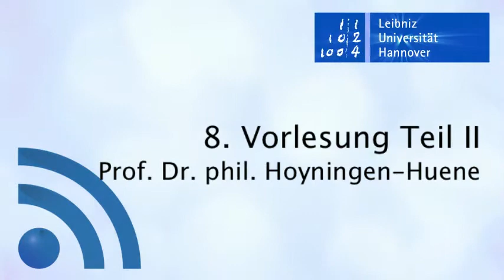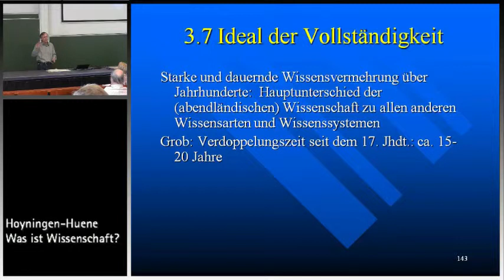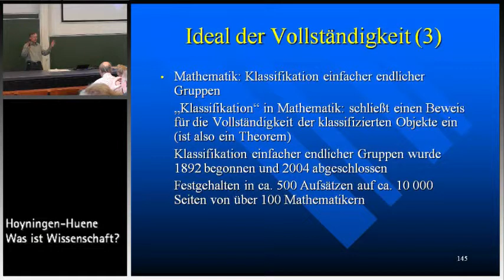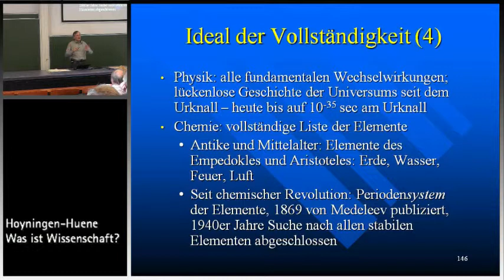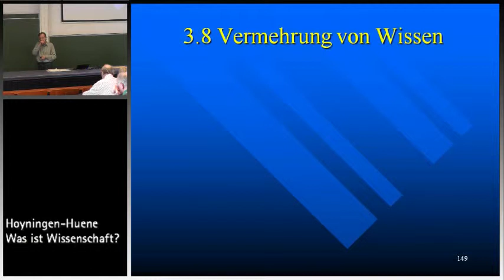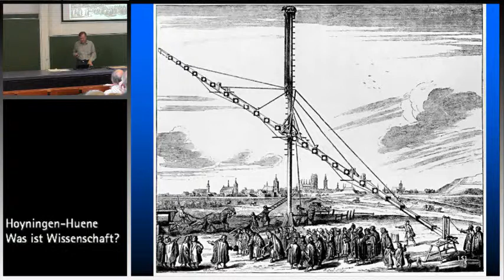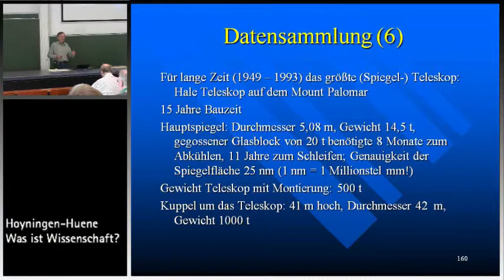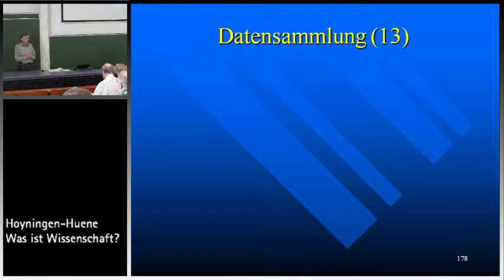Paul Hoyningen-Huene: Was ist Wissenschaft? 8. Vorlesung Teil II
Vorlesung "Was ist Wissenschaft?" im SS 2013 an der Leibniz Universität Hannover, Prof. Dr. Paul Hoyningen-Huene
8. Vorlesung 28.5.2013